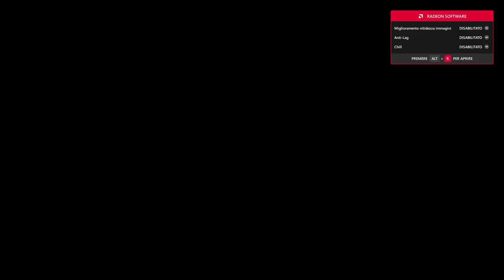Trash from the Past: Sniper Ghost Warrior (2010)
If Call of Duty and Far Cry had a child together, something similar to Sniprr Ghost Warrior would come out.
The Early 2010s were a weird time for FPS Games: a Ghillie Suit, a long, a scarily long Sniper Rifle and slightly edgy protagonists were the crucial elements to put your game into the spotlight, and that's how Sniper Ghost Warrior was probably born.